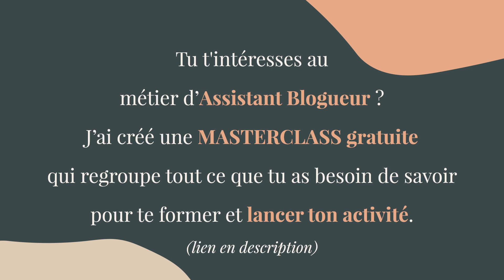2 Moyens de Diversifier tes Revenus de Freelance 15/30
Travailler en ligne présente de nombreuses opportunités, tant en matière d'activité, que de potentiel économique. Voici deux manières simples de diversifier ses revenus quand on est freelance sur internet.

💻 7 étapes pour lancer ton activité d'assistante virtuelle et changer de vie (masterclass) :

👩‍💻 Besoin d'un assistant web ?